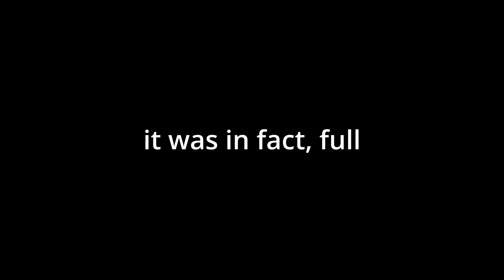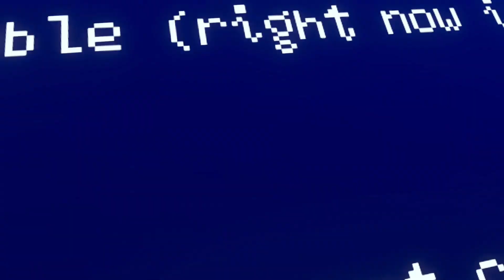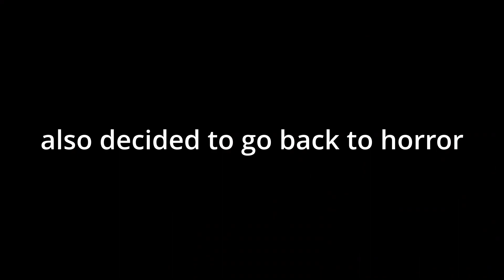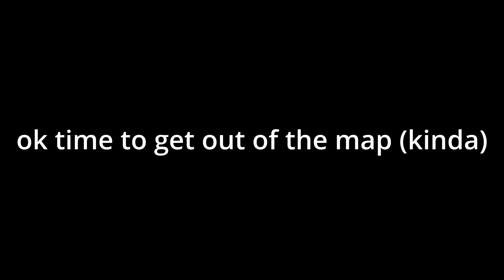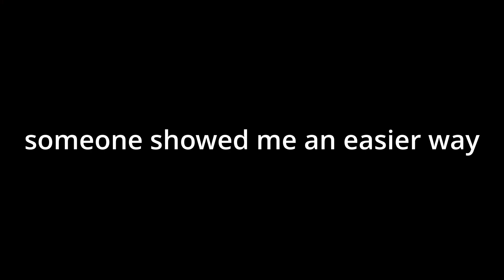Investigating VENARI in Capuchin (and revisiting horror)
spoilers vvvvv

prepare to be spoilleled
spoiler alert!!!

yeah its fake i really dont know what you expected tbh
but horror is pretty fun now